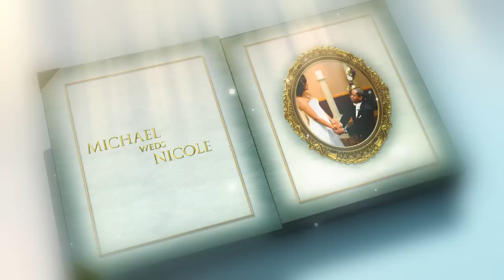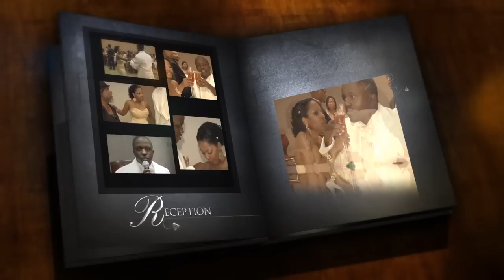J'Wortham Sample Wedding & Photo Clips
Sample of Clips and Photos of Weddings shot by Janice Wortham and Photos by Bobby Hall.